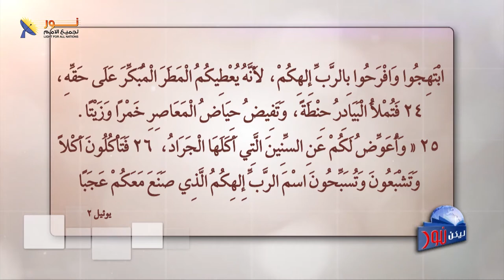ليكن نور - الحلقة رقم ٥٧٩ - يوجد رجاء